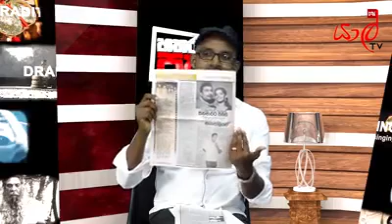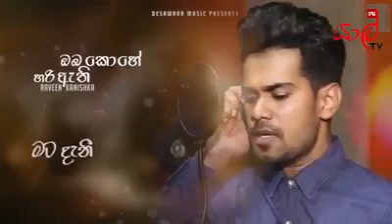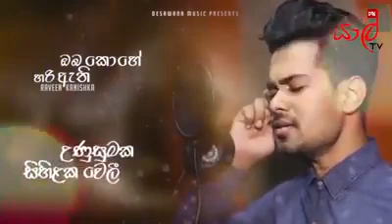සුරූපී නිළියකට අපූරු විවාහ යෝජනාවක් කළ ජනප්‍රිය නළුවා